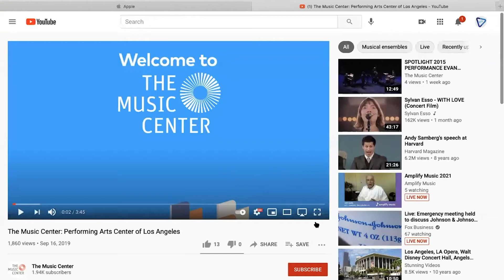Rachel Moore (Music Center, Performing Arts Center of Los Angeles County) - Music Policy Forum: Live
SPEAKER:
Rachel Moore | President and CEO of the Music Center, Performing Arts Center of Los Angeles County

HOST:
Michael Bracy | Co-Founder, Music Policy Forum

Join us every Friday at 2 pm eastern for conversations with public officials, music workers, researchers and other stakeholders as we share strategies, best practices and perspectives about music cities in a time of unprecedented crisis.

We will announce next week’s guests on Tuesday evening.